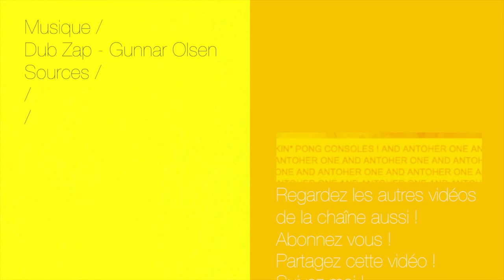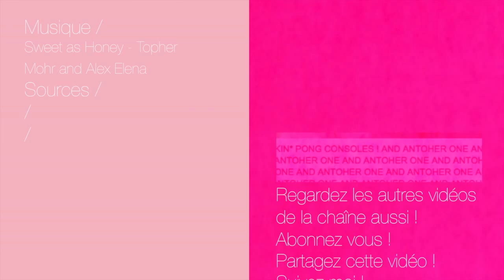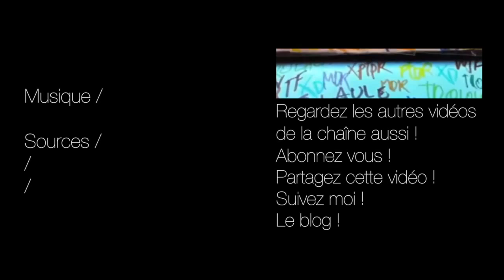Identité visuelle (31/08/2015 -18/05/2016) - Les autres vidéos #12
Identité visuelle (31/08/2015-18/05/2016)